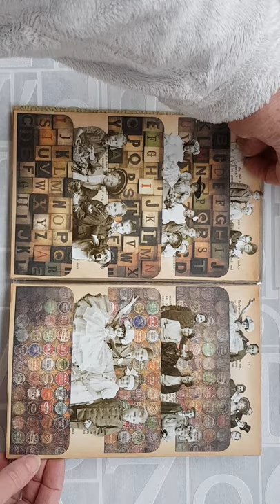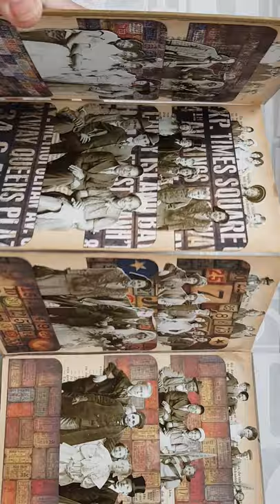Accordion book for the little people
The little people finally got a home in this 'never-ending-book' ;-)
Only have to find out why my video isn't in landscape as I made it.